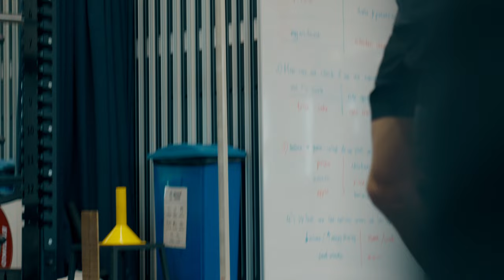JOSH WARRINGTON | Mindset, overcoming obstacles and dealing with haters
In this video I sat down with Josh Warrington to talk all things mindset and motivation. The Leeds Warrior has overcome many setbacks throughout his glittering career and we took a dive into what it took to keep pushing. Warrington is fighting Leigh Wood with the aim of becoming 3x World Champion on October 7th 2023.